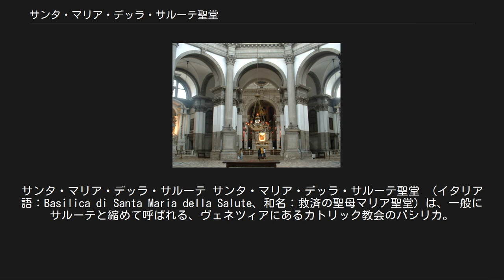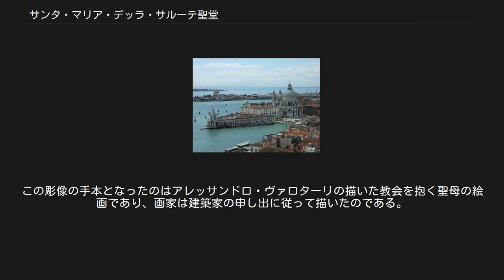サンタ・マリア・デッラ・サルーテ聖堂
サンタ・マリア・デッラ・サルーテ サンタ・マリア・デッラ・サルーテ聖堂 （イタリア語：Basilica di Santa Maria della Salute、和名：救済の聖母マリア聖堂）は、一般にサルーテと縮めて呼ばれる、ヴェネツィアにあるカトリック教会のバシリカ。
カナル・グランデとヴェネツィアの潟の一つバチノ・ディ・サン・マルコの間に横たわる、狭い指状の土地の上に建つ。
水上からサン・マルコ広場へ上がる玄関口の目印となっている。
マイナー・バシリカの地位であるが、美しい外観と顕著な履歴を持ち、イタリアで最も写真におさめられる場所となっている。
 主祭壇 海上から見たサルーテ 1629年夏に始まった、イタリア全土を覆った黒死病大流行はヴェネツィアを急襲し、それから2年かけて人口の三分の一を失う結果となった。
秘跡の提示が繰り返され、祈りと、黒死病に対する守護聖人聖ロッコ（ラテン語名ロクス）と聖ロレンツォ・ジュスティニアーノへ捧げる教会の建設が同様に唱えられたが、大流行はやまなかった。
1575年から1576年にかけて続いた黒死病流行で、再度聖人へ捧げる教会の建設が求められた。
当時アンドレーア・パッラーディオにキリストに寄進するイル・レデントーレの設計を依頼しており、1630年10月22日にヴェネツィア政府は新教会建設を宣言した。
これは黒死病撲滅や守護聖人に捧げる物ではなく、様々な理由から共和国守護者の聖母マリアに捧げることが決まった。
 政府は毎年11月21日の聖母マリアの祝日を祝って教会を訪問することを決めた。
これはマドンナ・デッラ・サルーテ祭として市の公式行事であり、サルーテのあるサン・マルコ地区からドルソドゥーロ地区まで黒死病撃退を記念する行進が続く。
カナル・グランデ上の海は、特別に舟橋の上を渡っていくことになっており、今も主要行事の一つである。
 サルーテの場所にふさわしい記念碑の創建が望まれていたのは、サン・マルコ広場からのアクセスが容易であるからであった。
8つの候補の中から現在の場所が選ばれたという。
サルーテは市の忠心を象徴とするもので、1階は税関またはドガナ・ダ・マールと呼ばれる、海上貿易の紋章を掲げた建物に近接して建っていた。
ローマのヴェネツィアにおける代理人、そしてこの土地の所有者たる大司教座でないにもかかわらず、サルーテはこれらを圧倒し、1631年から一部を建設し始めた。
外交官サルピと、ドージェのニコロ・コンタリーニは教皇庁と強い連携をせずにすむよう、教会と手を結ぶ目的であったようである。
最終的には、ヴェネツィア貴族がベルガモに創設したソマスカ会が教会の管理者となった。
 競争で建物が選ばれることとなった11の具申（アレッサンドロ・ヴァロターリ、マッテオ・イニョーリ、ベルテオ・ベッリの設計を含む）の中から、たった2つだけが最終審査に残った。
建築家バルダッサーレ・ロンゲーナの新教会設計図が選ばれた。
聖堂が完成したのは、ロンゲーナの死ぬ1年前の1681年である。
アントニオ・スメラルディとザンバッティスタ・ルベルティーニの設計した応募作品は失われた。
申し込みがいまだ現存しており、ベッリの設計図とスメラルディの最初の平面図が、パッラディーオ建設のレデントーレ、サン・ジョルジョ・マッジョーレ聖堂をほうふつとさせる伝統的な反宗教改革の線状教会であることがわかっている。
ヴァロターリの設計図は幾何学上の抽象美術作品がスケッチしてあった。
ロンゲーナの申し込みは具体化された建築計画で、構造と費用の詳細、設計における強気さですら伝わってきた。
彼は以下のように書いている。
 「私は円形建築物としての教会を考えました。新たな創作で、ヴェネツィアにまだ建っておらず、非常に価値があり多くの人が望む仕事です。この教会は聖母マリアに捧げられ、その献身の神秘を持ち、神は私に王冠の曲線の中の教会として建てるよう少々の才能を使わされたと、私には思えるのです。」 結果として、サルーテ聖堂は、どのやり方も目新しく、未だ古典的なパラディアン様式の影響と、ヴェネツィアにあるドームに息吹を与えている。
ヴェネツィア政府は、賛成票66票、反対票29票、欠席2票で、26歳のロンゲーナの設計を許可したのである。
 サルーテ聖堂は巨大な八角形の建物で、10万...